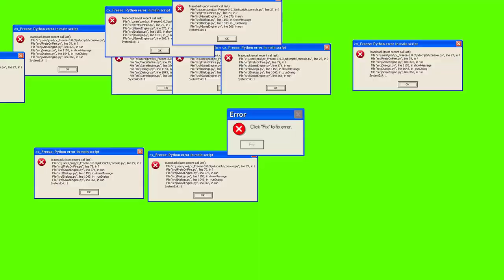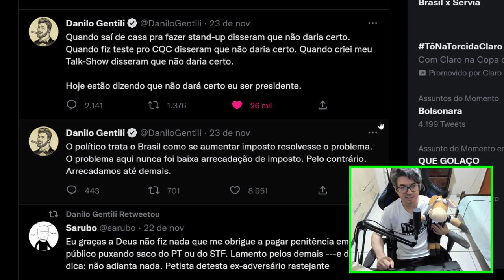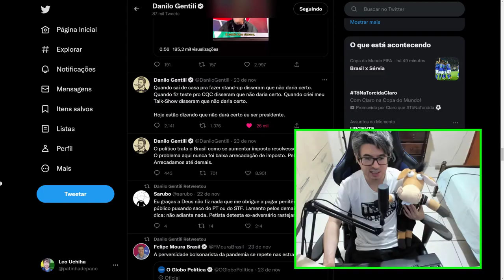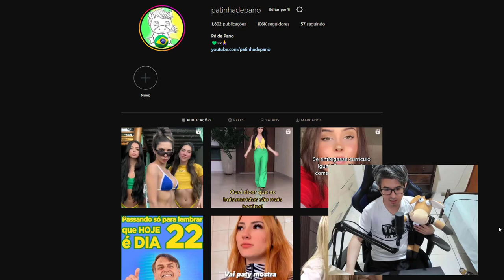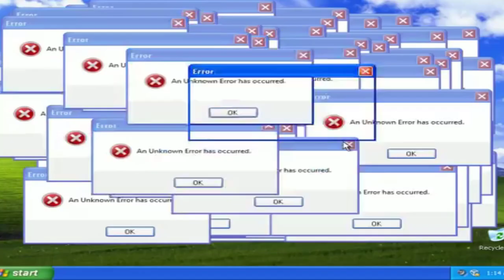DANILO GENTILI FAZ DESABAFO E REVELA TUDO !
Danilo gentili fez questão de dizer tudo o que realmente pensa!